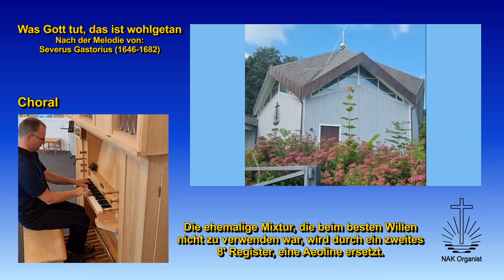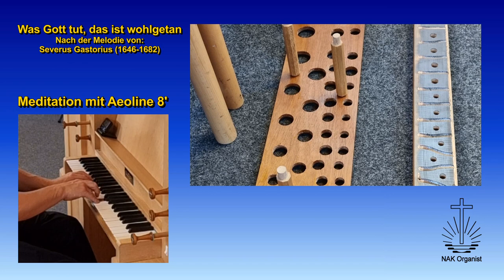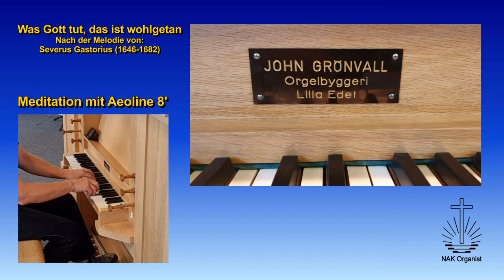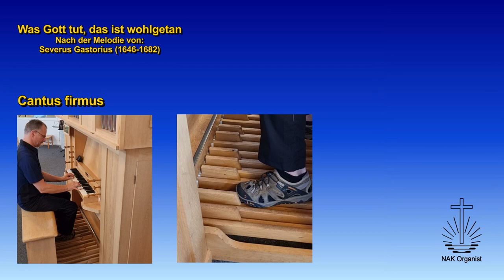Die Orgel der Neuapostolischen Kirche in Göteborg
Videobeschreibung in Deutsch und Schwedisch

Die Pfeifenorgel der Göteborger Pfeifenorgel ist ein Geschenk von der ersten Baptistengemeinde Schwedens in Frillesås, knapp 60 km südlich von Göteborg gelegen, an die Gemeinde der Neuapostolischen Kirche in Göteborg.

Im Juli des Jahres 2019 konnte das Instrument demontiert und in einer sehr kurzfristig geplanten Aktion von der Kirche in Frillesås in die Kirche nach Göteborg transportiert werden. Dort angekommen wurde sie gereinigt, repariert und wieder zusammengebaut, das Pfeifenwerk auf die Akustik der neuen Räumlichkeit hin intoniert und gestimmt.

Unbearbeitet bleiben musste damals die Mixtur, sie war von so schlechter Substanz, dass wir uns schon damals für den Austausch entschieden hatten.
Nun, über die Corona-Zeit hinweg musste dieses Vorhaben doch ziemlich lange warten. Endlich konnten die letzten Arbeiten durchgeführt werden, an Stelle der ehemaligen Mixtur konnte ein Streicher-Register Aeoline 8‘ eingebaut werden, wofür der Pfeifenstock und die Rasterung entsprechend umgebaut und angepasst werden musste.

Mit ihren nun wieder 6 klingenden Registern auf 1 Manual und Pedal, ist das Instrument eine echte Bereicherung in der kirchlichen Orgellandschaft. Sie fügt sich optisch und klanglich sehr gut in den neuen Kirchenraum ein und bereitet den Organisten und der Gemeinde hoffentlich sehr lange viel Freude.

Daten zur Orgel
Baujahr: vermutlich ca. 1965
Erbaut von: John Grönvall Orgelbyggeri, Lilla Edet
System: mechanische Schleifladen, mechanische Ton- und Registertrakturen
Aufbau: 1 Manual und Pedal

Disposition:
Manual           Pedal
Gedackt         8‘  Subbaß    16‘
Aeoline         8‘
Principal 4‘
Flöte  4‘
Principal 2‘

Die Musik nach der Melodie des Liedes: "Was Gott tut, das ist wohlgetan", Komponist der Melodie war Severus Gastorius (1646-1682), ist nach Abschluss der Arbeiten, quasi im Aufbruch entstanden.

SVENSKA

Piporgeln i Göteborg är en gåva från Sveriges första baptistförsamling i Frillesås (Vallersvik) till Nyapostoliska kyrkan i Göteborg.

Instrumentet demonterades juli 2019 och fraktades från Frillesås till kyrkan i Göteborg. Där rengjordes och reparerades den och sattes sedan ihop igen. Pipverket intonerades till rummets akustik och stämdes.

Mixturen lät man vara eftersom den var i så dåligt skick, den skulle bytas ut vid ett senare tillfälle.

Coronapandemin gjorde att detta fick anstå. Slutligen genomfördes de sista arbetena. Istället för mixturen byggdes in ett stråkregister Aeoline 8´. Pipstocken och raster behövde anpassas.

Med sina numera 6 klingande register på 1 manual och pedal är instrumentet en verklig berikning i det kyrkliga orgellandskapet. Det infogar sig mycket bra både optiskt och klangmässigt i det nya kyrkorummet och kommer förhoppningsvist ge mycket glädje åt både organister och församlingen under lång tid.

Fakta om orgeln
Byggt:       förmodligen ca. 1965
Orgelbyggare:     John Grönvall Orgelbyggeri, Lilla Edet
System:       mekanisk slejflåda, mekaniska trakturer
Uppbyggnad:     1 manual och pedal

Disposition:
Manual       Pedal
Gedackt 8´      Subbas 16´
Aeoline 8´
Principal 4´
Flöjt 4´
Principal 2´

Musiken enligt psalmens melodi: ”Was Gott tut, das ist wohlgetan” spelades efter arbetens slut liksom i uppbrottet. Tonsättare: Severus Gastorius (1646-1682).